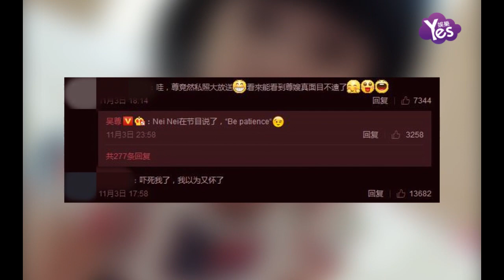【2年前】吳尊罕見曬妻子孕肚照 網友：期待正面照的到來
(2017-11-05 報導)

3日，吳尊罕見曬出老婆的孕肚照，對妻兒寫下深情告白。照片中，吳尊兩手捧著老婆的孕肚，親吻對方的肚皮，孕肚上還寫著懷孕時間，滿臉幸福，可愛的小Neinei也與媽媽的孕肚合照，非常可愛。